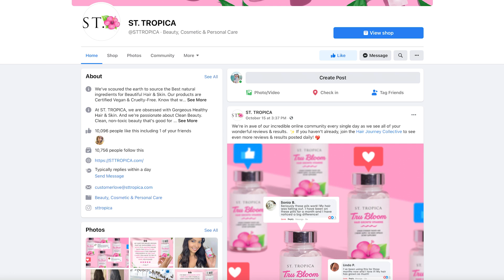I’m taking a one-year hair growth | ST. TROPICA hair growth challenge | Chris Han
I am excited for this one-year hair growth challenge! ST. TROPICA's hair vitamin is a top superfood formula for hair growth and anti-hair loss. Take the ST. TROPICA 60 Day Hair Challenge (SAVE 10% WITH CODE: CHRISHANsttropica)
What is it? ST. TROPICA Hair Vitamins actually GUARANTEE Longer Stronger Hair - in 60 days flat - or your Money Back.